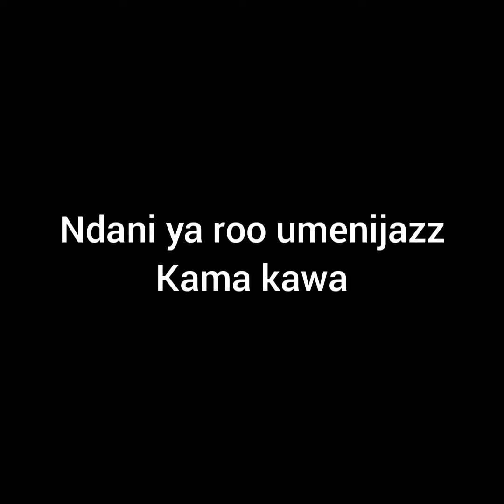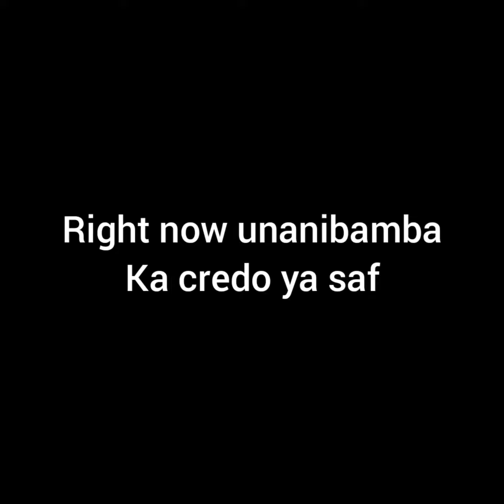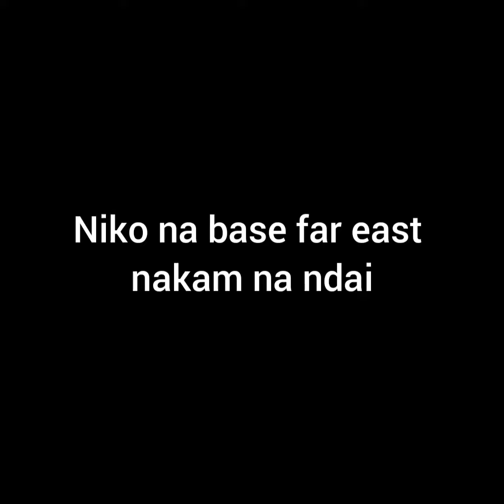Seth Mode - Nakutaka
A dope Genge Song about the way "Nakutaka" 😎😍